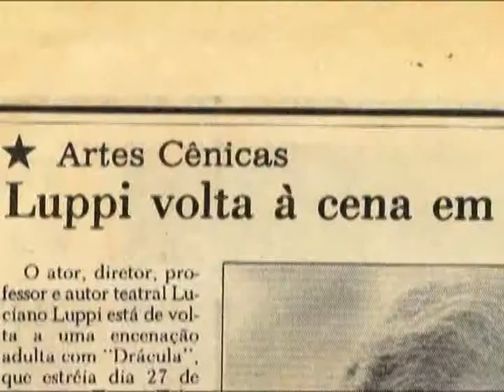Portal BH Fashion - Entrevista com Luciano Luppi